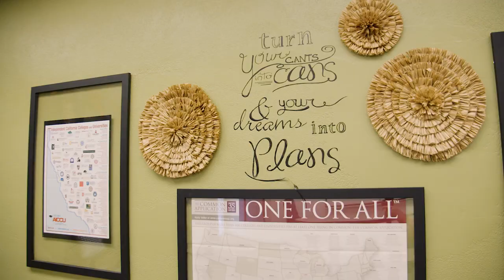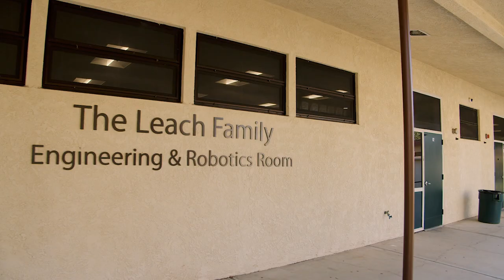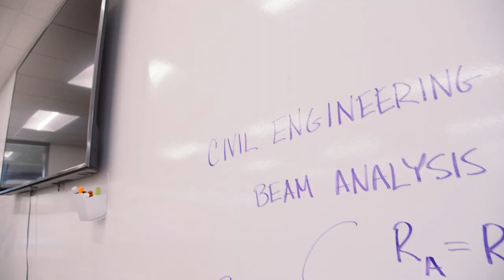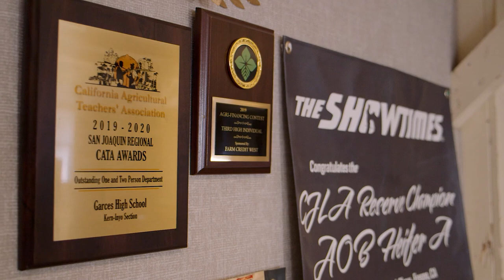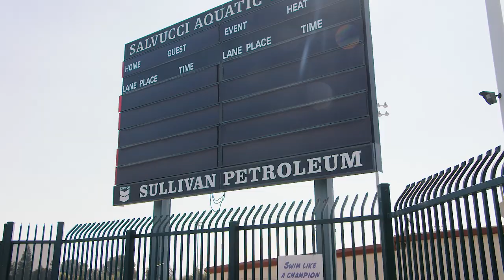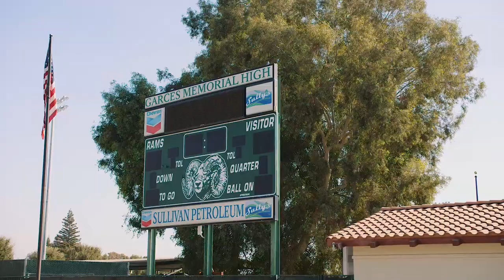Campus Tour - Garces Memorial High School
StoryKing Studios is passionate about helping small businesses reach their potential and make a difference in the world through good marketing.